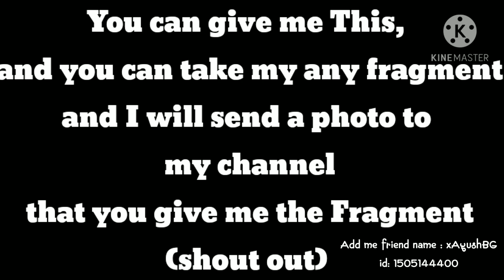Hello guys help me in blockmanGo